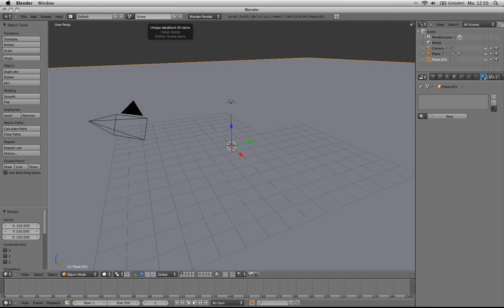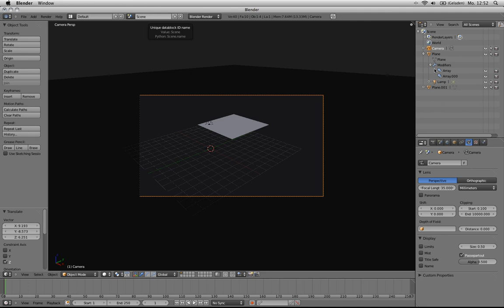Blender 2.5x Tutorial Ein Array aus Lampen - deutsch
In diesem kleinen Quicktip zeige ich wie man mit Hlfe von DupliFaces Modifier (hier Array) auch auf Lampenobjekte anwenden kann.

Ignoriert bitte mein Dummgesülze zwischen 1:15 und 1:30!
Duplication Faces macht nichts anderes, als dass es jedes Face (und hier haben wir nur EIN Face in der Plane) beim Rendern durch (jeweils) eine Instanz (Kopie) seines (seiner) Kindobjektes (Kindobjekte, wenn mehrere Objekte daran geparented sind) ersetzt.